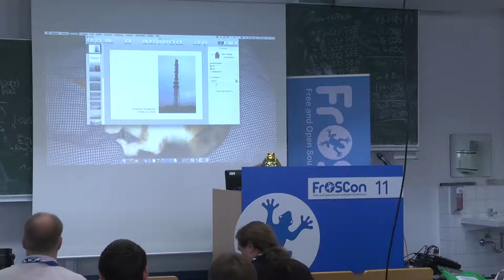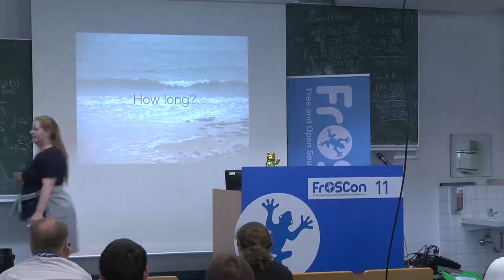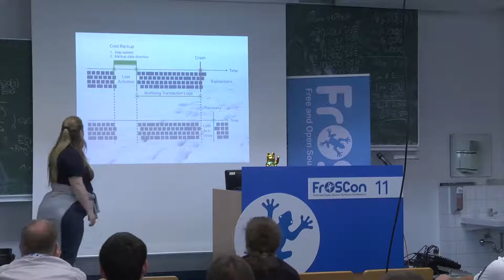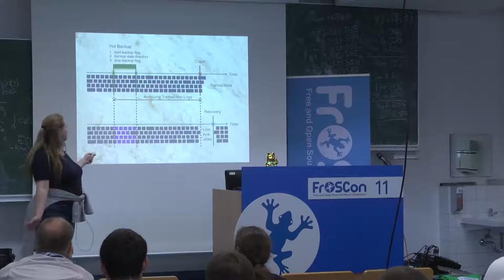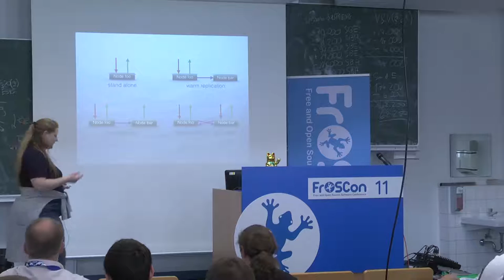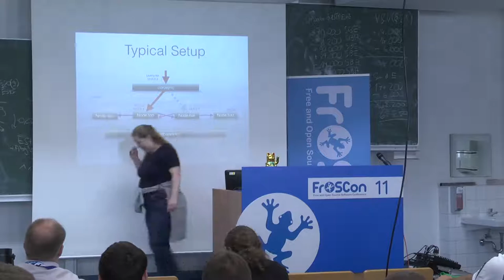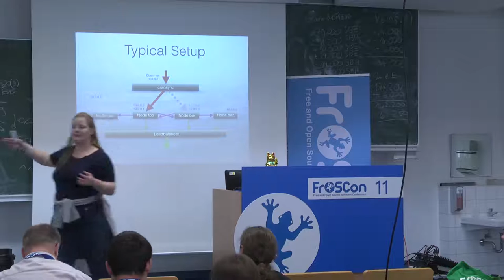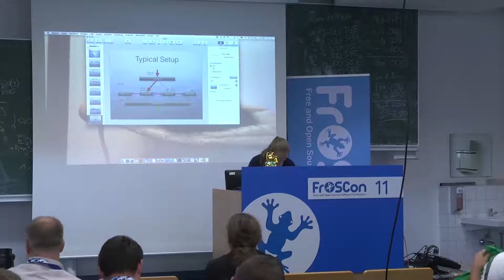Susanne (miracee) Holzgraefe: Database High Availability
Database high availability is no magic anymore. What do you need for high availability. How important are backups? How important is replication? How can you do all this without master downtime? How can you manage high availability with open source / free software tools? The talk will be mostly product independent. Mostly considered database worlds are MariaDB and PostgreSQL.

Susanne (miracee) Holzgraefe